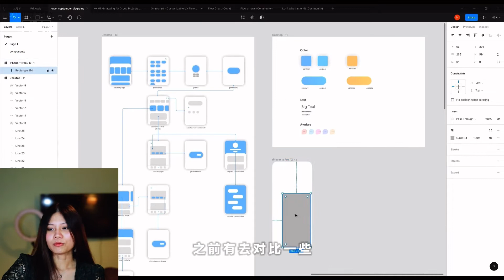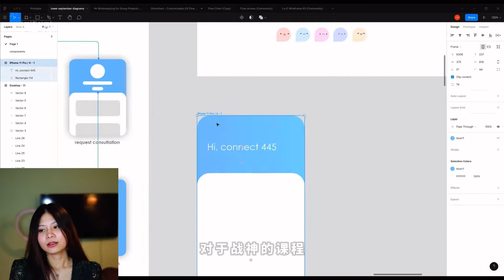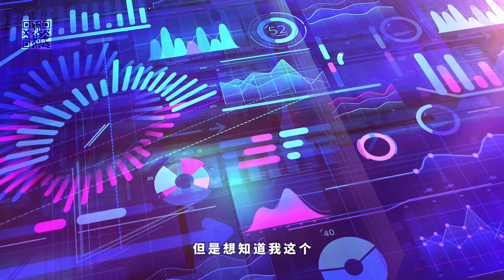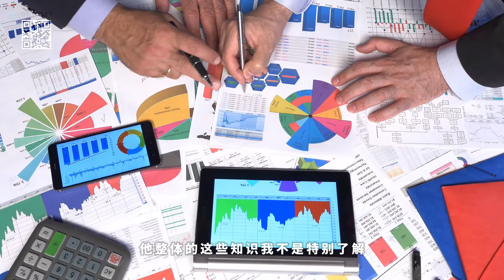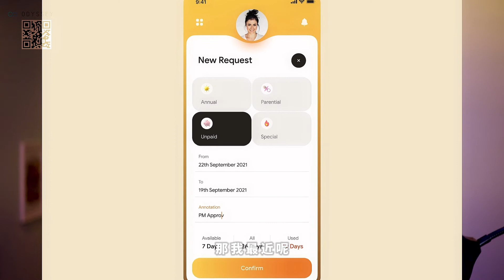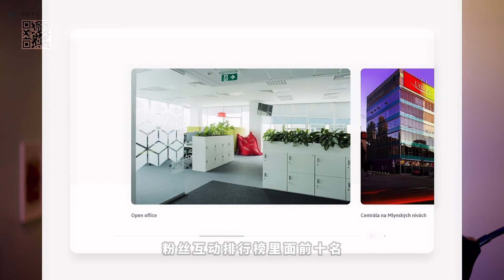UX交互设计作品集中的重中之重 | 转交互 产品经理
前面说了一串关于双城之站的废话，见谅！

这次offer采访系列视频的主角是一位工业设计背景的同学，零基础拿到了ANKER产品经理的offer。其在同期学员中基础薄弱，但行动力超强，努力听取老师的建议，把自己薄弱的环节补足！